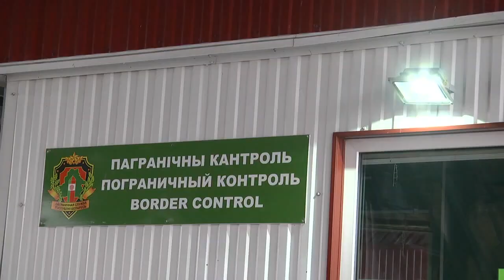В Беларуси отметили День таможенника